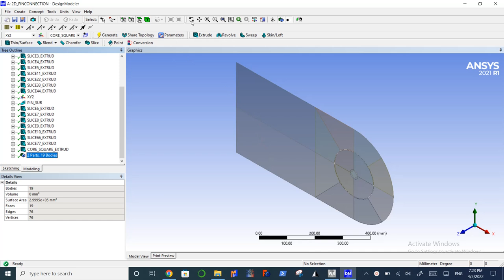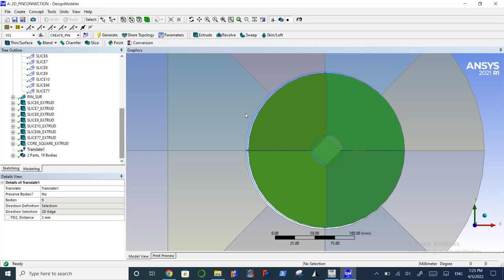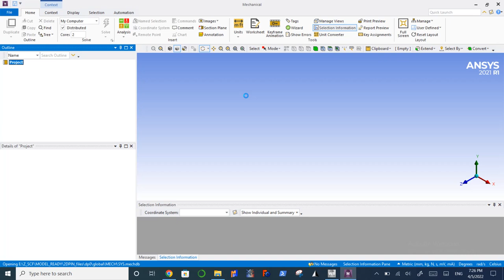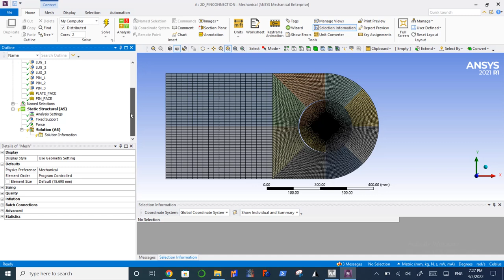STEP17 MOVE PIN